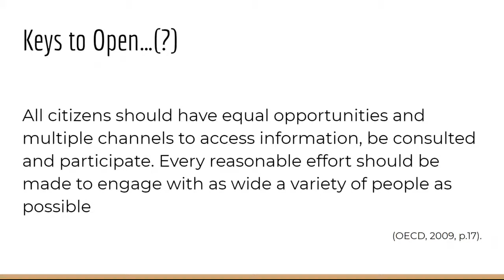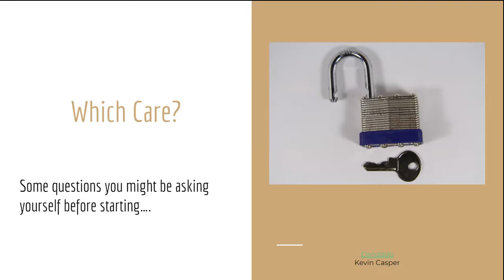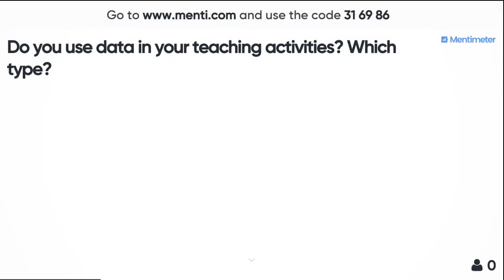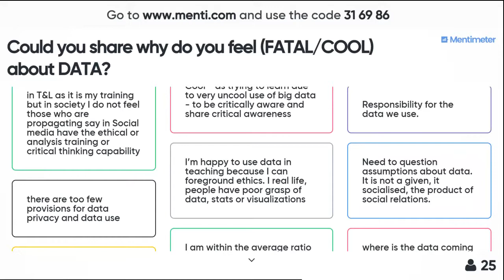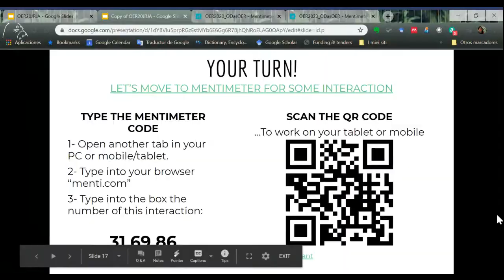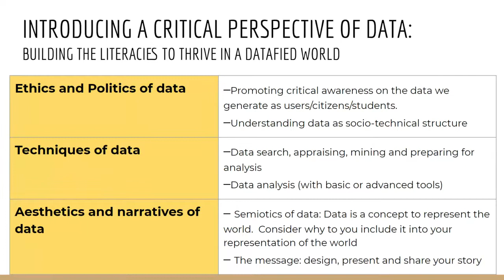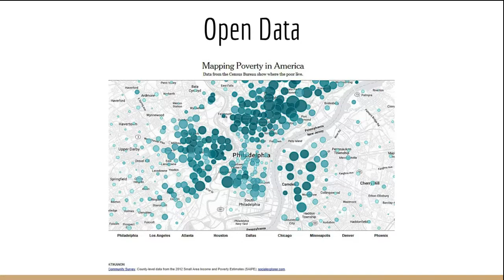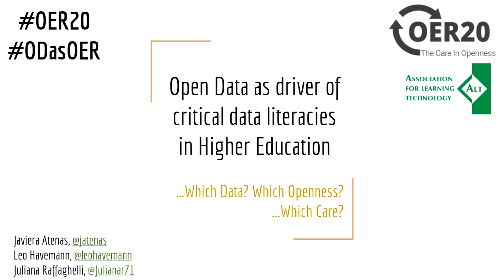OER20: Open Data as driver of critical data literacies in Higher Education [O-060]